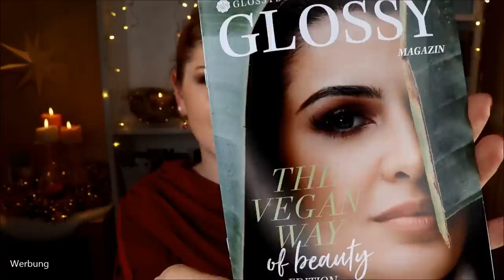Glossybox The VEGAN Way of Beauty Limited Edition by Vania & Verlosung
Die Glossybox hat nun auch eine Vegan Version heraus gebracht!
Kampagnengesicht ist die wunderschöne Vania.
In der Box sind sowohl pflegende Beautyprodukte als auch dekorative Kosmetik - und das mit einem Hammerwert!!!

Wenn du dich monatlich überraschen möchtest, kannst du das gerne zum Beispiel über meinen Link machen und mit meinem Code ein bisschen sparen:*

Mein Rizinusöl
NuVega Lash Wimpernserum
Banana Beauty Liquid Lipstick
Birkenstock Eye Contour Balm
Catrice Clean ID Mineral Swirl Highlighter
Jean & Len Haarkur Detox
lavera Volume Mascara
No Cosmetics Fresh Today 3in1 Cleanser

♡ Schreibe mir einen lieben Kommentar unter dieses Video mit VEGANWAY

Liebe Grüße
Claudi